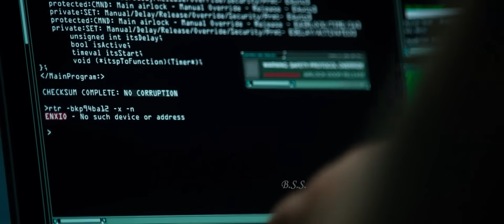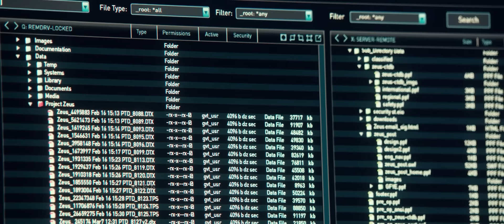GeoStrome Movie FULL Explanation In Hindi/Urdu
CREDITS

Directed by
Dean Devlin

Written by
Dean Devlin
Paul Guyot

Produced by
David Ellison
Dean Devlin
Dana Goldberg

Starring
Gerard Butler
Jim Sturgess
Abbie Cornish
Ed Harris
Andy García

Cinematography
Roberto Schaefer

Edited by
Ron Rosen
Chris Lebenzon
John Refoua

Lorne Balfe

Production companies
Warner Bros. Pictures
Skydance Media
Electric Entertainment
RatPac-Dune Entertainment

Geostorm is a 2017 American science fiction disaster film directed, co-written, and co-produced by Dean Devlin (in his feature directorial debut). The film stars Gerard Butler, Jim Sturgess, Abbie Cornish, Ed Harris, and Andy García. It follows a satellite designer who tries to save the world from a storm of epic proportions caused by malfunctioning climate-controlling satellites